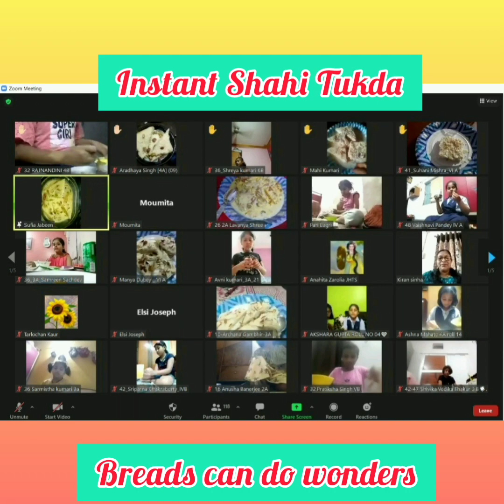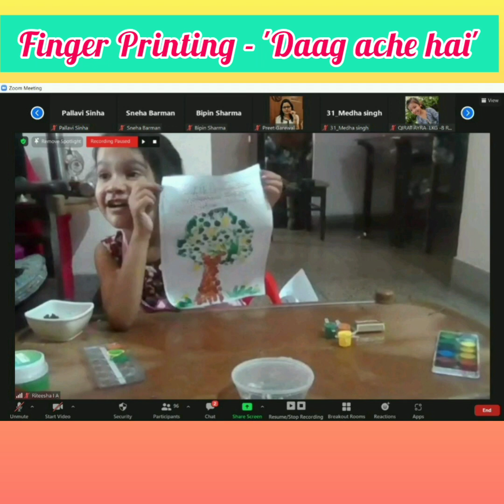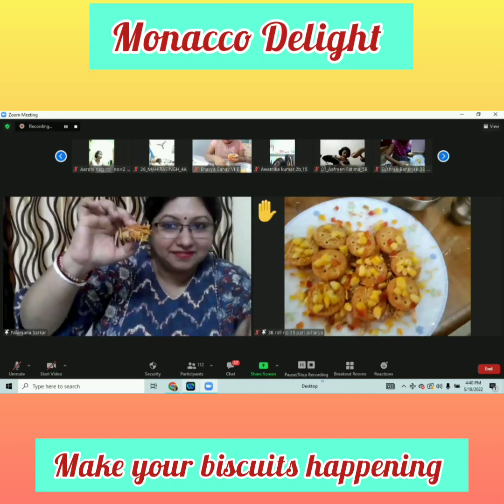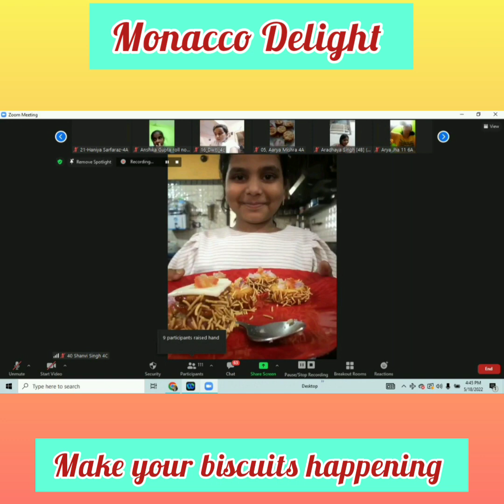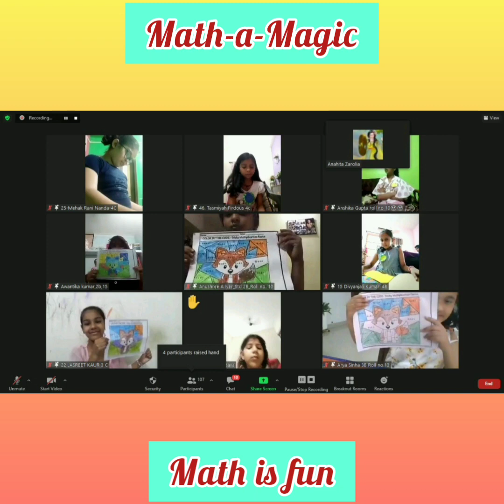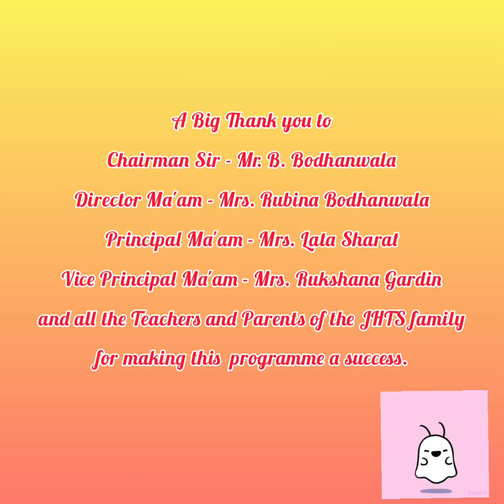Summer Horizon 2022 by J. H. Tarapore School, Jamshedpur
To beat the scorching heat and not able to go out during the summer vacation is boring. To remove the boredom, J. H. Tarapore School had organised a Virtual Summer Camp-‘Summer Horizon’ 🌞for students from L.Kg. to Std VI from 16th May, 2022 to 19th May, 2022.

During this virtual summer camp, students were engaged with their peers and enjoyed several creative activities. They explored their creativity through activities which included Arts & Craft, Music & Dance, Fun Games, Cooking Nutritional Food and more. 🍸🍧🧁🎨🎭💃🏻
Let us have a glimpse of it !!